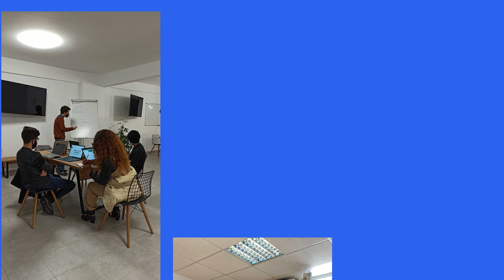CuriousIQ | 2022 Fundraising Promo #2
🗣️ Millions of people are affected by the situation in Ukraine while the strength of Ukrainian women is on display!

The refugee crisis is significantly greater than anything we've seen in previous years. As a result, your assistance is more critical than ever!

Help us make a real difference by donating to the CuriousIQ fundraising campaign today!